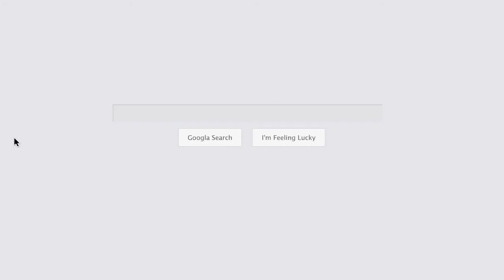Web Design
G Squared Studios provides excellent website design and hosting services to businesses all over East Tennessee. We build fast, database driven websites with professional graphics.

SEO Company
Marketing Agency

Name:
G Squared Studios

Phone Number:
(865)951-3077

Plus Code:
WXJJ+P3 Knoxville, Tennessee, United States